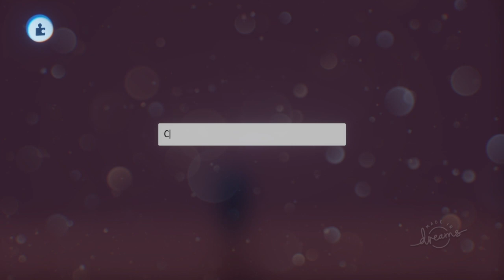Dreams PS4 how to make a 2D game Tutorial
How to make a 2D game on Dreams